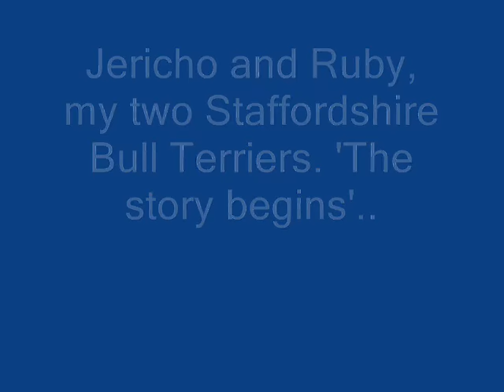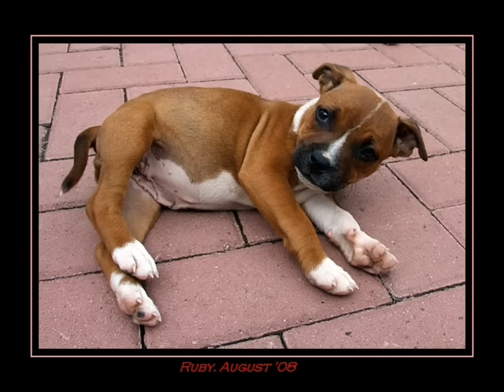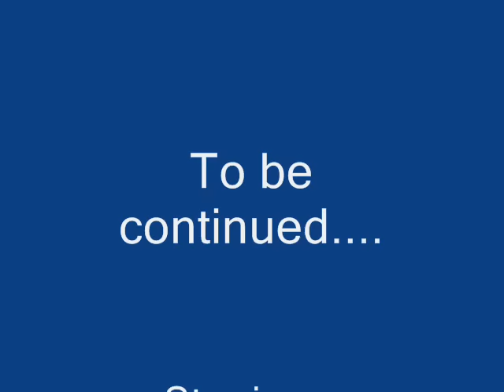Jericho and Ruby the story begins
Jericho and Ruby, my two Staffordsire Bull Terriers. Jericho (Richo) was rescued through in Aug 2008 at 10 weeks old. Ruby comes from a friend of mine who's a breeder. Ruby joined us one year later, Aug 2008.
Due to copywright laws I had to remove the music from the clip, sorry, and it was so nice too!.